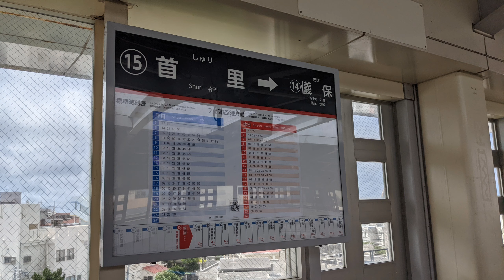沖縄都市モノレール（ゆいレール）首里駅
開業　2003年（平成15年）8月10日
所在地　沖縄県那覇市首里汀良町三丁目19